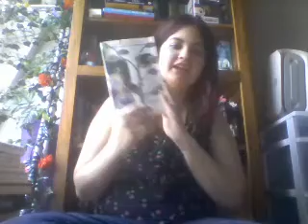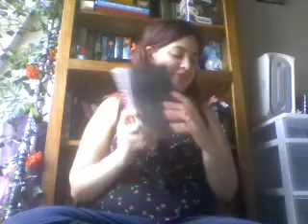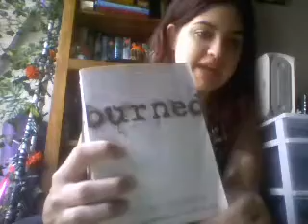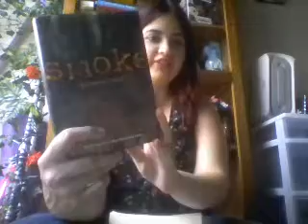My Favorite Contemporary Reads